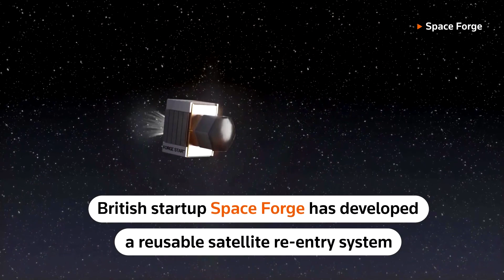UK startup offers solution to catch falling satellites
British startup Space Forge says it has developed a reusable satellite re-entry system that will enable the low-cost and reliable return of spacecrafts to Earth and potentially kick-start in-orbit manufacturing of materials that can't or are too expensive to make on Earth.